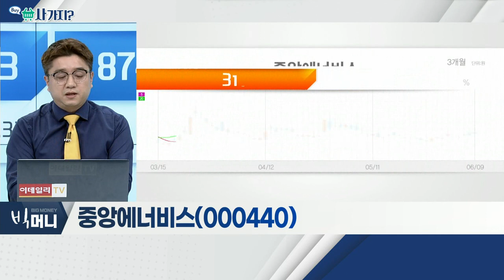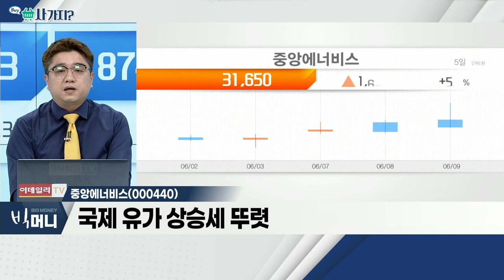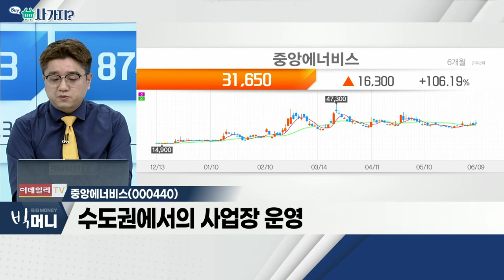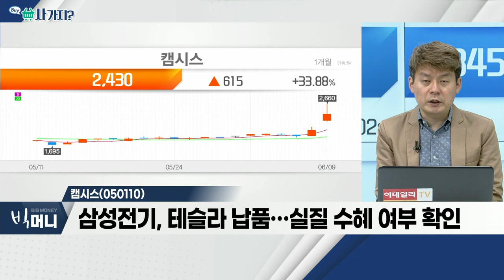중앙에너비스(000440), 캠시스(050110)_사가지 (20220609)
- 인플레이션 우려 지속
- 국제 유가 상승세 뚜렷
- 수도권에서의 사업장 운영

캠시스(050110)
- 휴대폰용 카메라 모듈 등 주력 업체
- 초소형 전기차 부문 신규 사업 진출
- 삼성전기, 테슬라 납품…실질 수혜 여부 확인